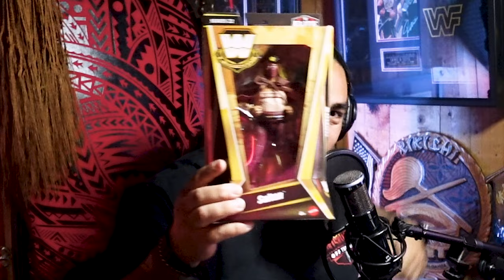Rikishi Celebrates WWE Fans: The Heart of Wrestling | Off The Top Ep. 19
Join Rikishi and co-host TMD in Episode 19 of "Off the Top" as they shine a spotlight on the incredible WWE fans who bring passion and excitement to every event. This episode dives into how fans invest their time, energy, and hard-earned money to support their favorite wrestlers, making each show a memorable experience. Hear Rikishi’s thoughts on why fans should always be free to express their enthusiasm, whether through cheers, signs, or chants. Don't miss this tribute to the true stars of the show — the fans! Tune in and celebrate the spirit that keeps the world of wrestling vibrant. 🌟🎉